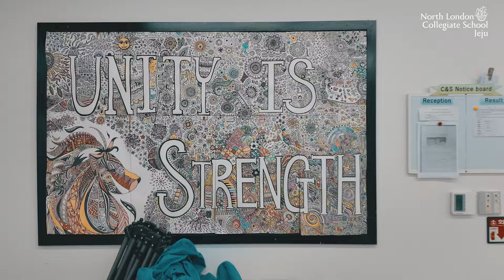NLCS Jeju - Boarding (Korean subtitles)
NLCS Jeju is a British school situated on the UNESCO World Heritage island of Jeju, South Korea, our proud history began in North London over 150 years ago at NLCS UK. Our students combine academic excellence and a deep love of learning with a wealth of co-curricular opportunities, to develop into exceptional individuals who believe that anything is possible.